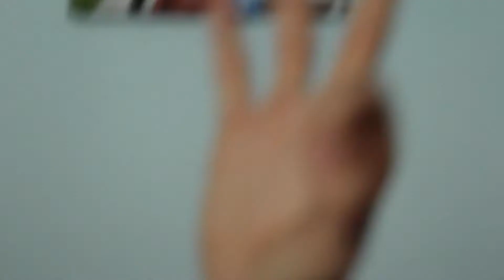Albino (Seycove)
Jason, Jack, Stevie, Andy, Nigel, Zakaria
A film we made for Seycove drama